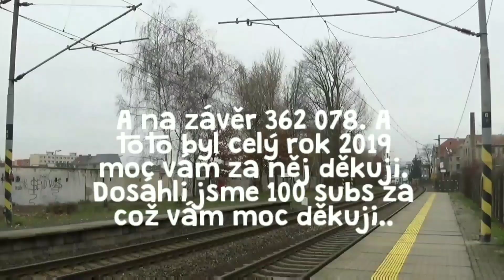Můj rok 2019